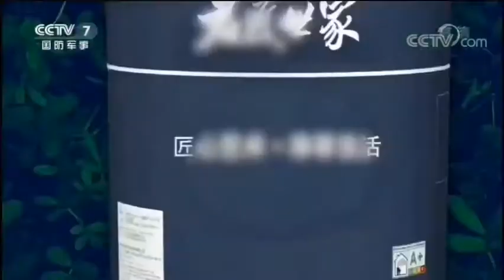一二传媒：央视广告投放 海内外卫视电视台广告投放